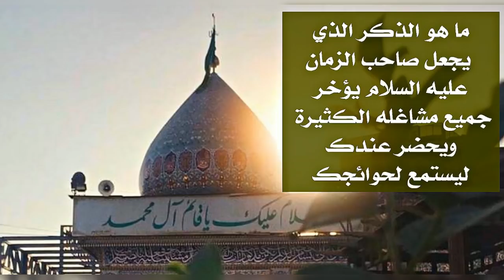إسم إذا قلته يجعل صاحب الزمان عليه السلام يؤخر جميع مشاغله ويحضر عندك